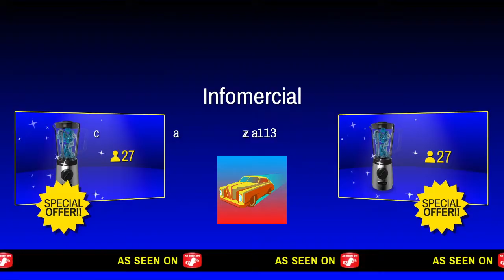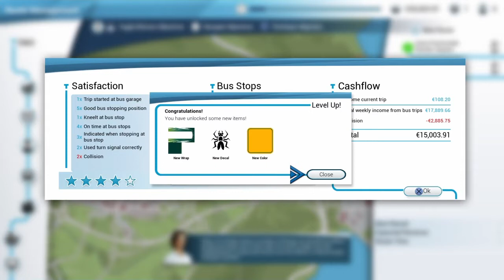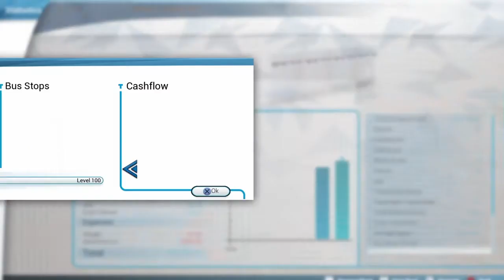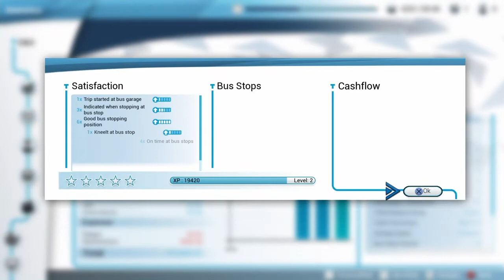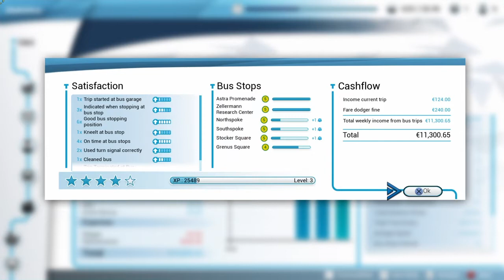BUS SIMULATOR - PS4 - Let's Play - Buying A New Bus - Part 2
In todays episode we're taking on our first bus route for D&G Buses and making Seaside Valley get a good bus company going. We also go ahead with buying our first ever bus so we have 2 buses now. We also check to see if there's any FARE DODGERS in the ride of the new route. We're making cash by week to week and it only means one thing. MORE BUSES!!!

Bus Simulator 18 - Topic